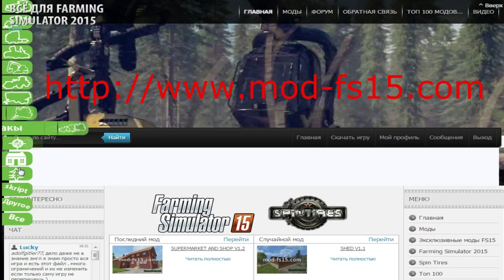EURO AGRICULTURAL Farming Simulator 2015